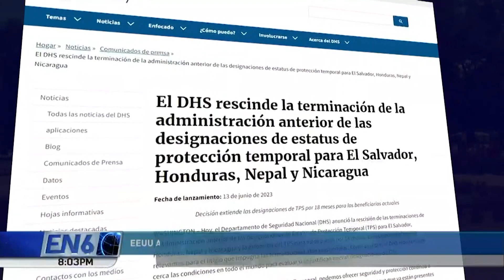EXTENSIÓN TPS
El Departamento de Seguridad de los Estados Unidos anunció hoy una nueva extensión del Estatus de Protección Temporal para los salvadoreños hasta marzo de 2025.